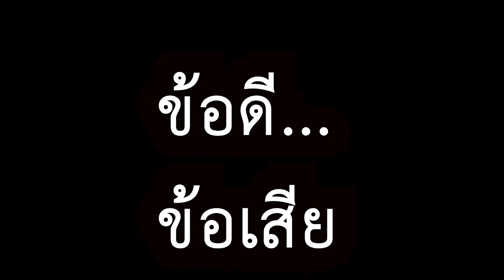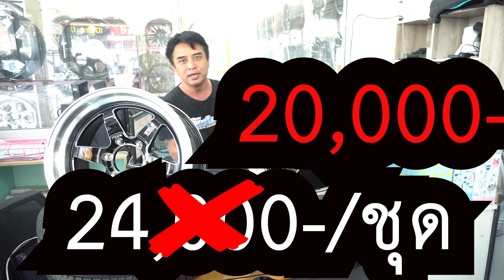ข้อดี ข้อเสีย เมื่อเปลี่ยนล้อ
น้าบอย ภูผายางยนต์
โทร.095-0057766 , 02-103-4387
IDLine: @pp12